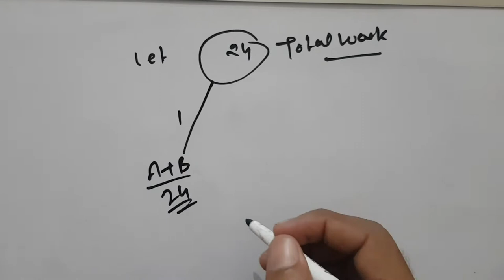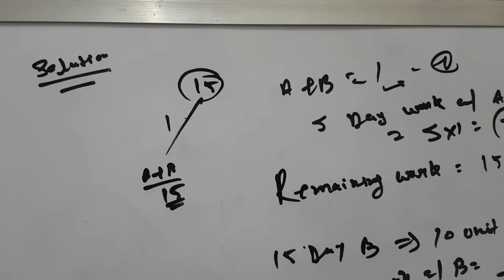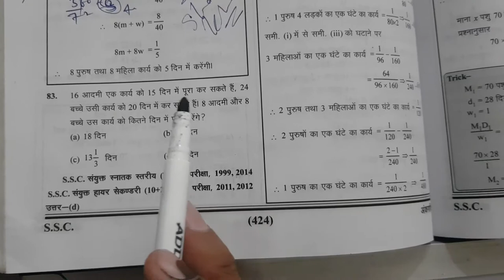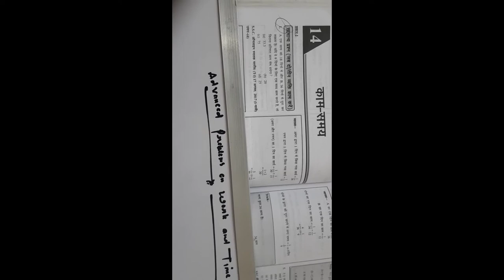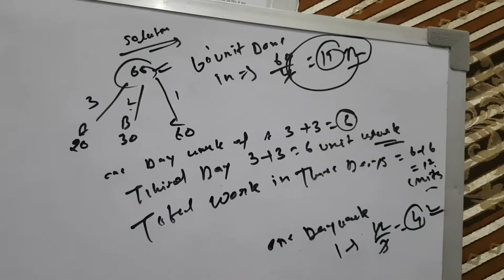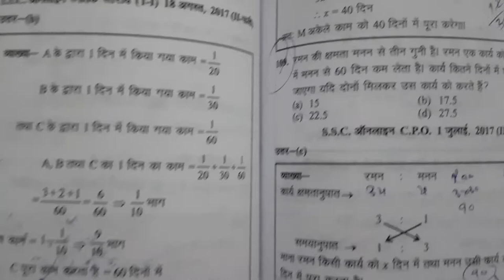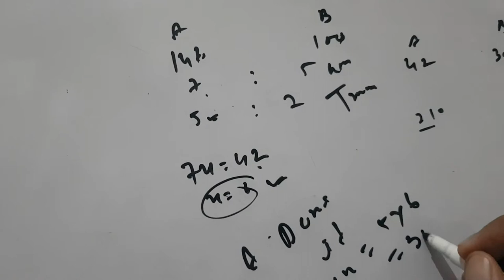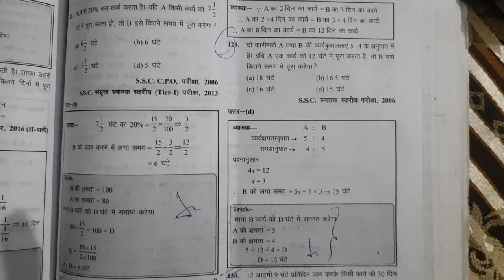advanced problems on work and time related previous years questions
this topic is made for the students who preparation for completion exams to increase their knowledge without any profit.